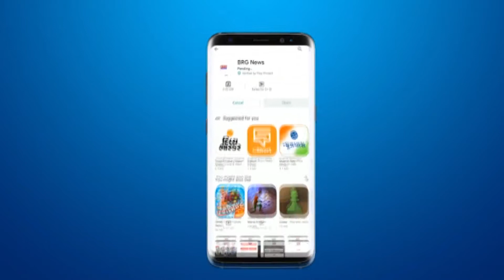बड़ौदा वार्ड 4 से अपक्ष उमेदवार के तोर पे तेजस ब्रह्मभट्टने फॉर्म भरा BRG NEWS